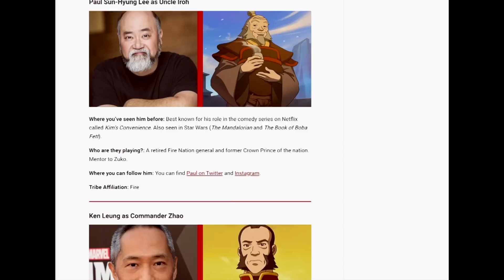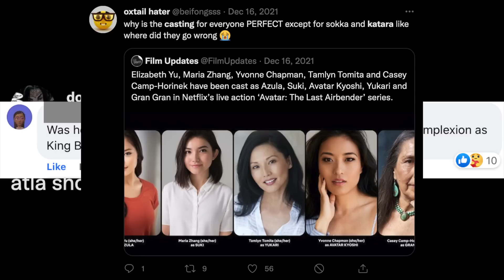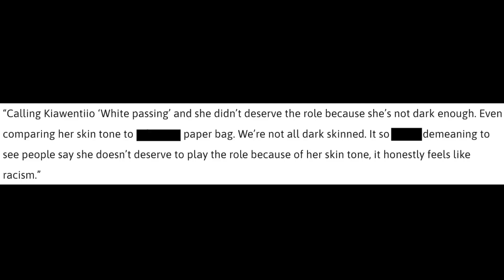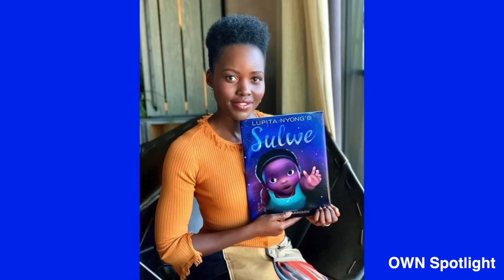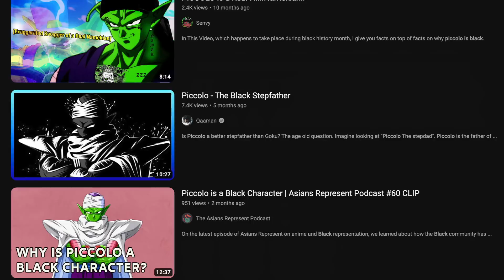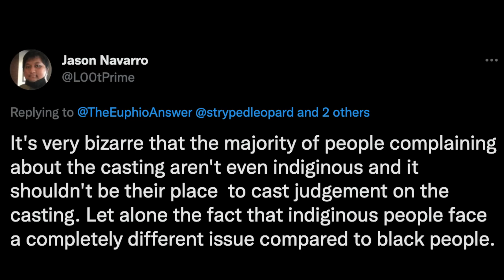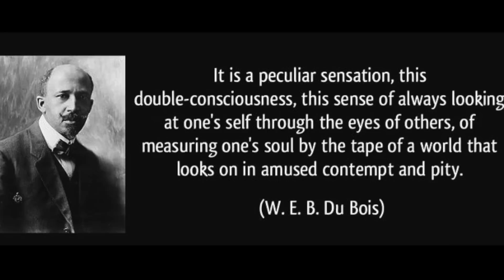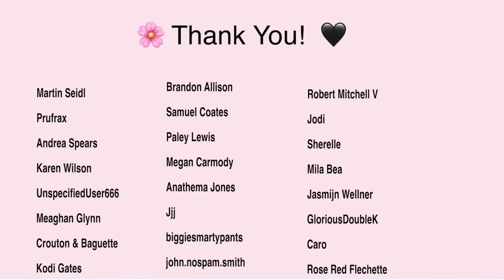Yes, Dark Skinned Erasure Is A Problem. Here’s Why.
Song: "Jam Jam Jam" Said The Owner Of The Shop by RoccoW

Gymnopedie No.2 by Erik Satie
Miroirs III. Une Barque sur L'Ocean by Ravel
Claire De Lune by Claude Debussy
The rest of the music is written by me. One of the songs is inspired by "Moments"  by FKJ. If you'd like to listen to some of my music, you can do so here: